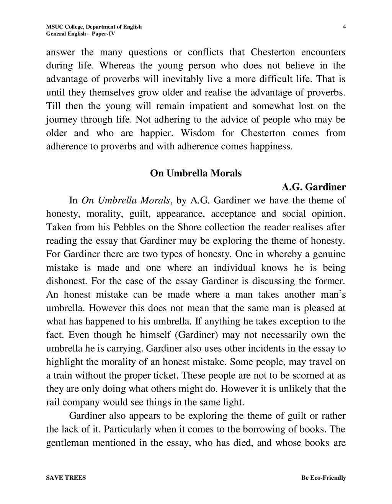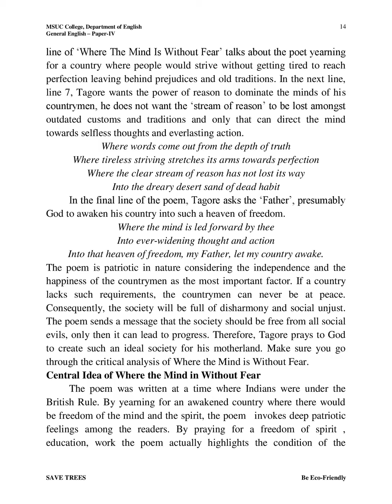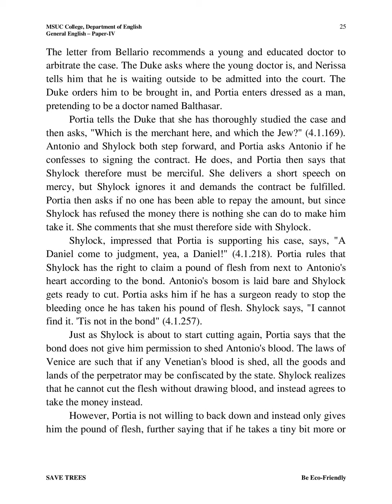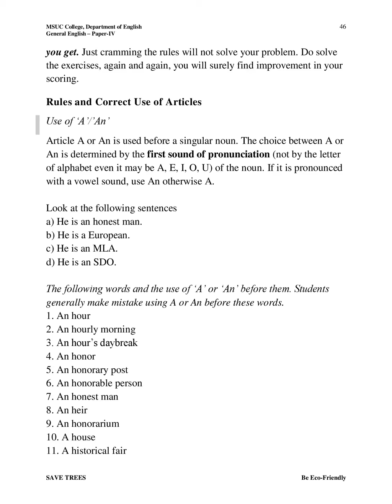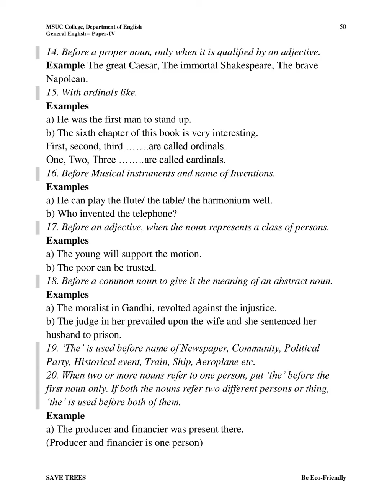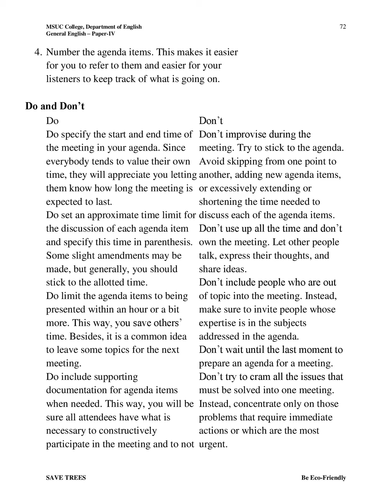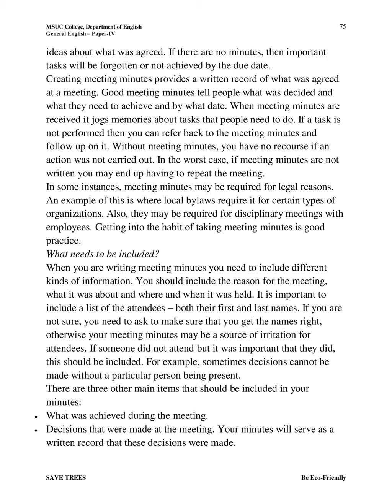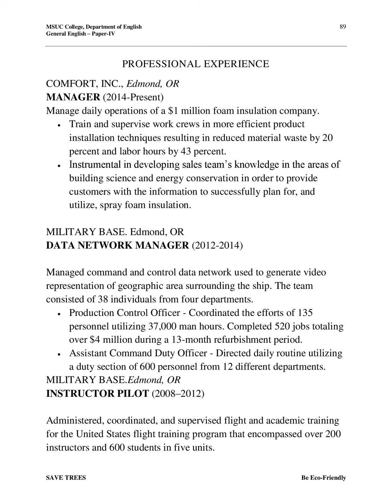Part II English IV Semester All Majors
Video supplement for the Essays of Part II English IV Semester